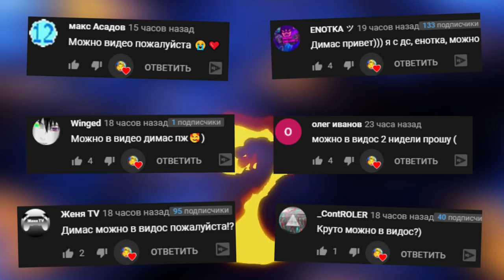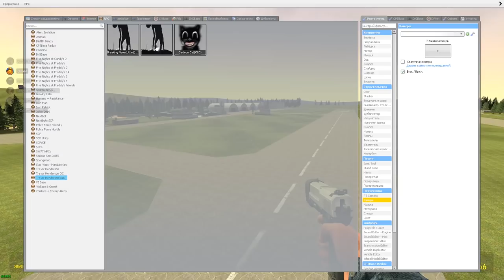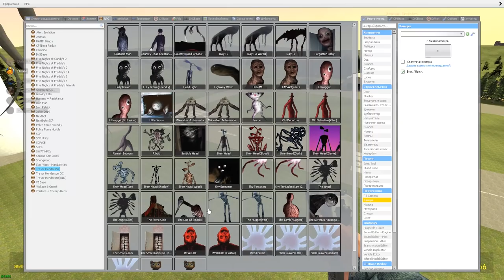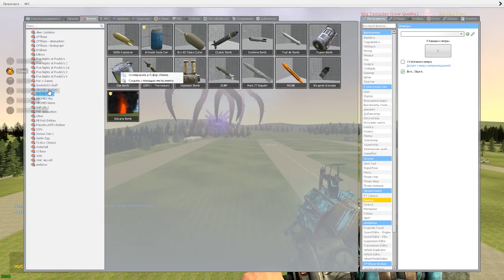Новые ГИГАНТСКИЕ монстры Хендерсона SCP ► Garry's Mod